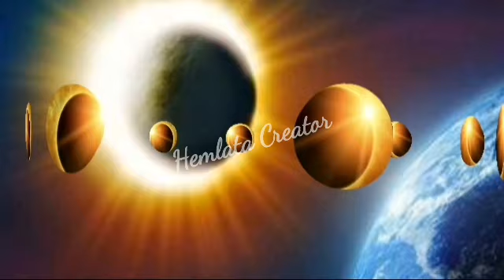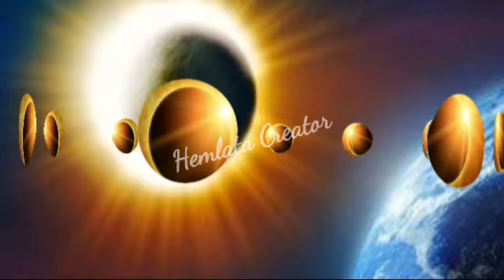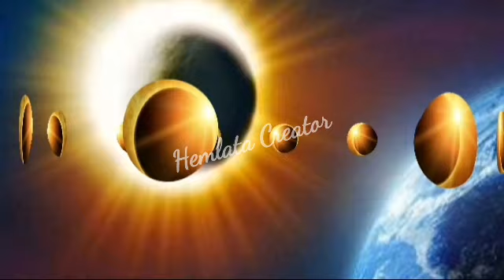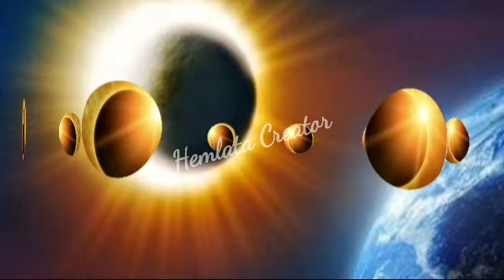10 জূন ভয়ংকৰ সূৰ্য্য গ্ৰহণ, 7 টা জালুকেৰে কৰক এই শক্তিশালী উপায়//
10 জূন ভয়ংকৰ সূৰ্য্য গ্ৰহণ, 7 টা জালুকেৰে কৰক এই শক্তিশালী উপায়//